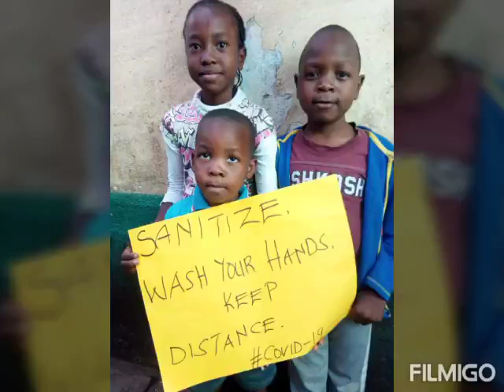2020 was so horrible for me but God was with us